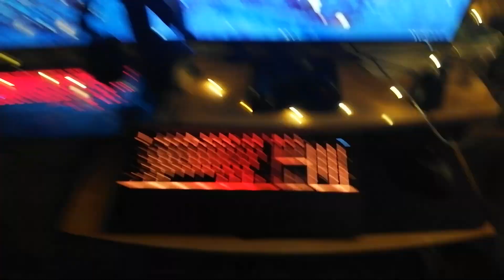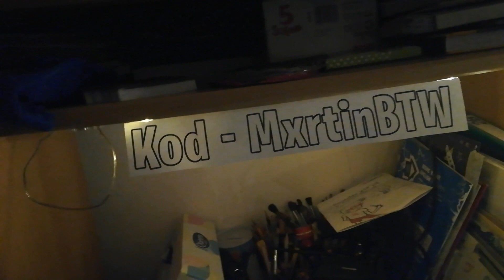Moje ✨świąteczne✨ stanowisko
Jeżeli coś wygram w tym konkursie to nagrody rozdam wam bo ja ich nie potrzebuje. I nie zapomnijcie napisać w komentarzach co dostaliście na święta!!! 👀

💚 kod - MxrtinBTW

👍🏽 Pamiętaj o łapce w górę jeżeli film Ci się spodobał!